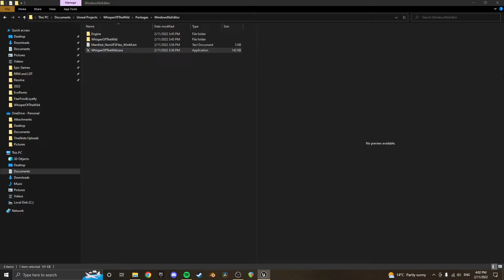Running Robot Man 4 | Gameplay Teaser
Running Robot Man is a 3D action platformer with emphasis on verticality, fast reactions, improvisation, and nerve. It's multiplayer and includes several game modes:

- Cooperative Wave Mode
- PvP Arena Death Match
- Cooperative Roguelike Permadeath Dungeons
- Other

The game is in pre-alpha with an expected playable alpha by January 2023.

Other titles the series:
- Running Robot Man (2019)
- Lost Temple Treasure (2020)
- Eco Ronin (2021)

Inspirations for the Running Robot Man series include:
- The Legend Of Zelda: Breath Of The Wild
- Nier: Automata
- Risk Of Rain 2
- Celeste
- Pokemon Mystery Dungeon
- Runescape